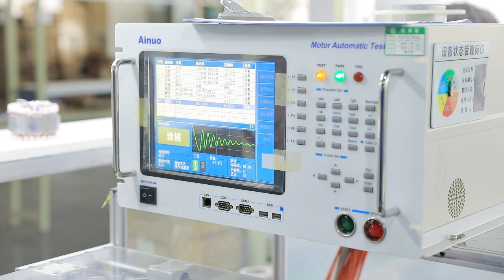Air cooler fabricant from China,air cooler fabricator from China,CE/UL approved,80w,customized.